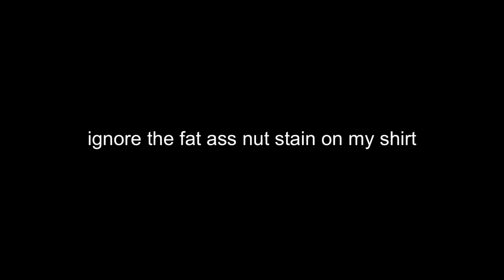piercing myself bc i’m so kawaii :3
all u ladies pop yo 😛 like dis 🤫
needles go cray cray fr

also if u watched this tysm n ily asf ♡

-daly valentín ♡